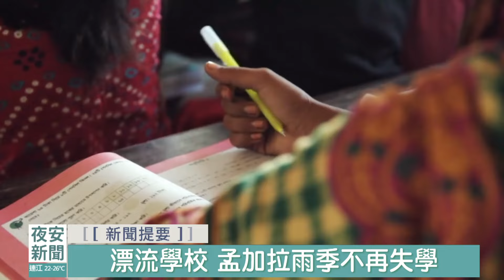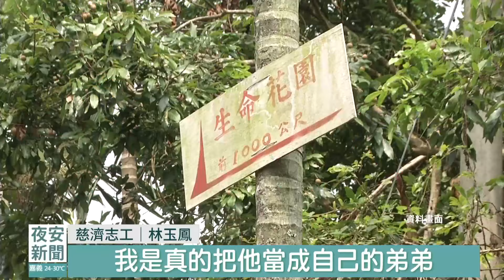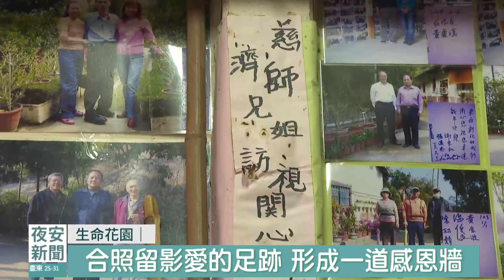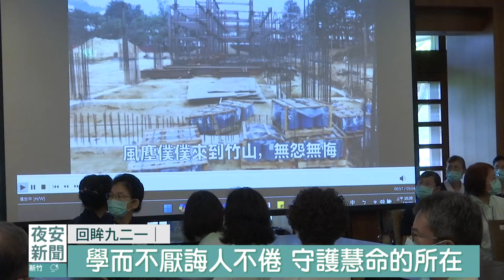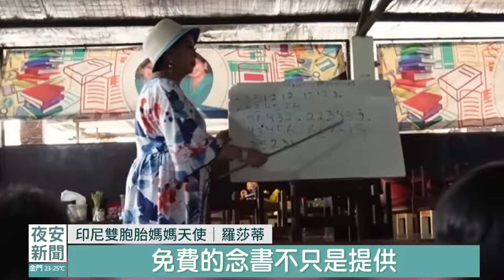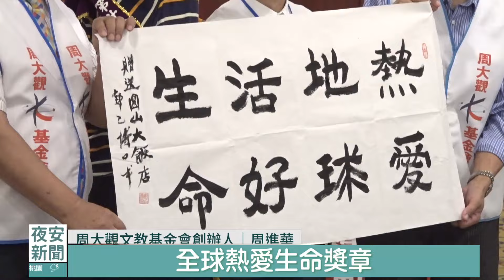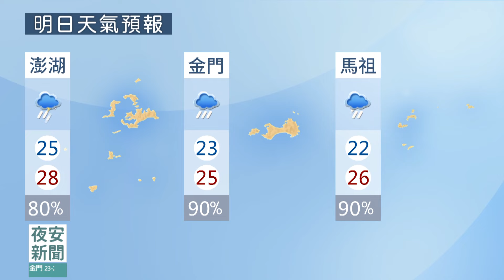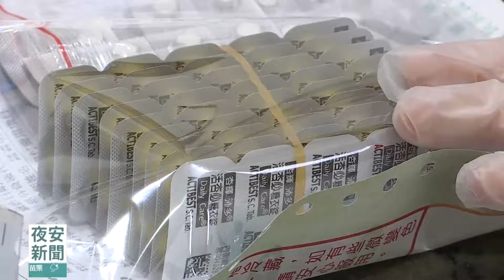夜安新聞 2024.09.22｜大愛新聞